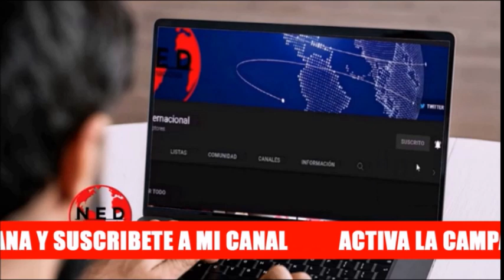URGENTE 🔴 LO QUE ESTÁ PASANDO EN RUSIA HOY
Comentarios sobre la situación hoy martes 27 de Septiembre en rusia